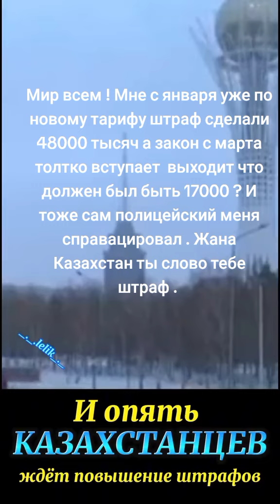Жана Казахстан идёт большими шагами в виде штрафов !